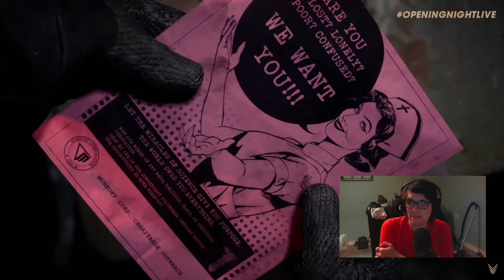The Outlast Trials Trailer Reaction